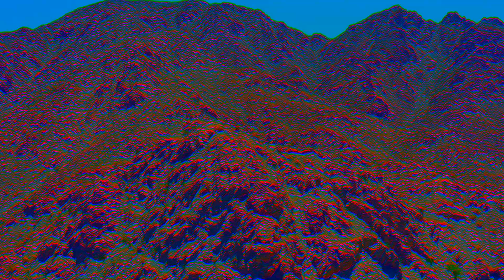Isaiah Brown - Run (Official Music Video)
Directed by Isaiah Brown
Presented by Fix Entertainment
Shot by Moonman Entertainment

Out on all platforms August 7th!

With his first single of 2020 ‘Perfume’ proving to be a huge success and quickly approaching half a million plays across Spotify and YouTube in just under four months, fast-rising Los Angeles based singer, songwriter and producer ISAIAH BROWN is back with his brand new single titled ‘RUN’, in collaboration with Australian producer 808 Plug (Lil Durk, Smokepurpp, Moneybagg Yo, Rylo Rodriguez) and award-winning mix engineer Jay Baumgardner (Jay Z, Nas, Common, Alicia Keys), taken from his forthcoming debut EP due for release in the autumn.

Speaking about the inspiration behind ‘Run’, Isaiah Brown says, “I love how Travis Scott turns hip-hop psychedelic with his instrumentation and vocal compliments and his ‘Astroworld’ album is still one of my favorite of all time as a result. My track ‘Run’ is my interpretation of that psychedelic hip-hop style, but with more R&B tones instead of rap. Incorporating a voice full of raw emotion onto a well-crafted and trippy instrumental with ‘Run’ brings the listener to a new world, a world that many may have never experienced before”.

Thematically, Isaiah Brown adds, “If you find a love so strong that it blurs the line of reality, be careful you don’t lose yourself. I did, it broke me into pieces before I had the chance to escape, and that’s where the emotion in this record came from. If you can, when you listen to ‘Run’ for the first time, try to close your eyes and imagine yourself in isolation. Wherever you may be, just take a deep breath and feel whatever comes to you. Does it make you want to jump, cry, sing along, or run? Your reaction to this record very well could be your common reaction to love”.

Born and raised in a small community in Oregon, Isaiah Brown tapped into his creative and artistic sensibilities from a young age, and has been pursuing music since he was only 10-years old. Now
21 and residing in Los Angeles as an independent artist, Isaiah’s music can best be described as an exciting and infectious cocktail of R&B, pop, hip-hop and electronic music, and he already
boasts nearly half a million plays under his belt, as well as collaborations with dance music and rap stalwarts like Bonnie x Clyde, Smokepurpp, Arius and James Kennedy, among others.

Special thanks to all these individuals:
Ayex Amiri
Jay Baumgardner
Jason Litman
808Plug
Maddie Taylor
Ri Roch
Emer Rose
Malia Williams
Deb Sakra
Robin Black
& all those supporting so far!